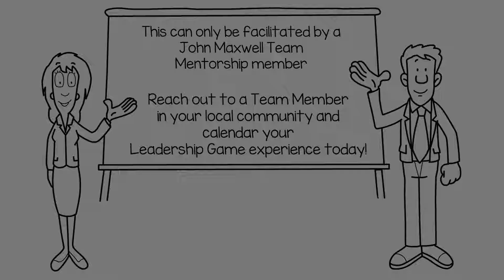The Leadership Game, team building and group training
Play The Leadership Game with your team and enjoy the best conversation your team has ever had. This is an extraordinary tool that offers a combination of being a leadership assessment tool, and a teambuilding exercise that is interactive, profound and FUN. Contact Annica Törneryd to schedule your session